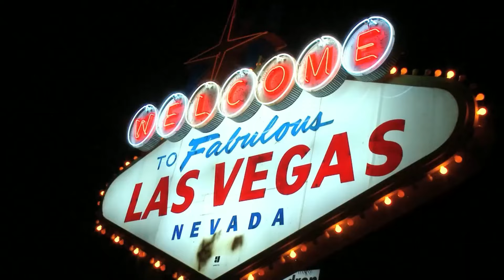Avoid New Construction Homes in Las Vegas | Living In Las Vegas Nevada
Are you thinking about moving to Las Vegas, NV?

Thinking about buying a new construction home in Las Vegas? Before you commit, watch this video where we uncover the 8 reasons why you might want to reconsider. From potential hidden costs and construction delays to issues with quality and resale value, we cover all the important factors that could impact your decision. Whether you're a first-time homebuyer or looking to upgrade, being informed is key to making the best choice for your future. Don't miss out on these essential insights to avoid costly mistakes in your home-buying journey!

I’d love to help you make a smooth move to Las Vegas!

00:00 Intro: Avoid New Construction Homes in Las Vegas
02:02 #1 Unfavorable Contract Terms
03:51 #2 Builder Reputation and Track Record
05:25 #3 Construction Quality Concerns
07:09 #4 Financial and Budgetary Concerns
08:30 #5 Legal and Regulatory Issues
09:38 #6 Lack of Flexibility and Communication Issue
12:48 #8 Location and Development Plans
🤔Thinking of moving to Las Vegas Nevada? Let us help!🤠
If this is your first time to this channel, and you want to know everything about eating, sleeping, working, playing, the good, and the bad of living in Las Vegas, Nevada, then subscribe▶ and tap the bell🛎 for notifications so you can be the first to know about the current market in Las Vegas Nevada.😁

We get calls and emails everyday from people just like you, looking for help on making their move to Las Vegas Nevada.  We are passionate about helping people remove the stress out of moving.😍 Whether you are moving in 9 days or 9 months, give us a call☎, shoot us a text📝, or send us an email📨 so we can help you make a smooth move to Las Vegas Nevada.
Mark Pepe Las Vegas Nevada Real Estate Agent S.194829